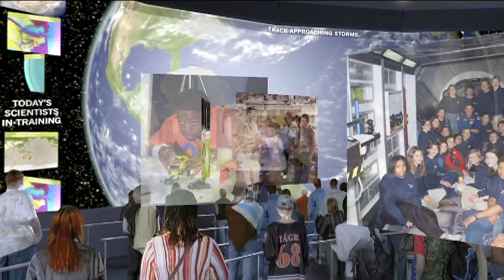Brett Favre Infinity Science Center